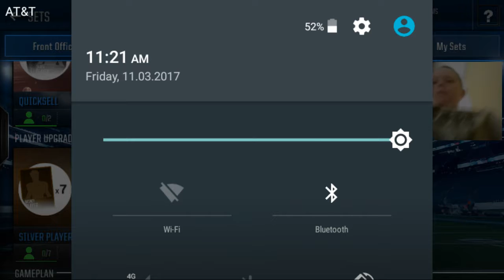I'm back!!!!!!!! Madden mobile packed out ep:2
Guys I'm back !